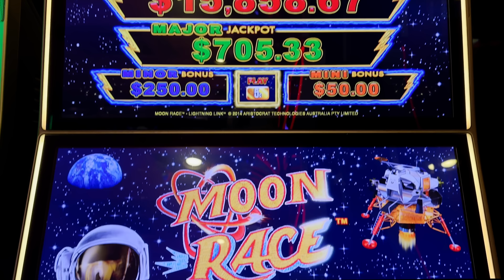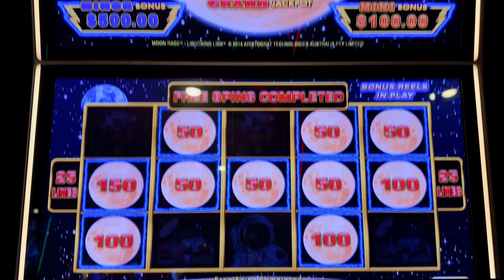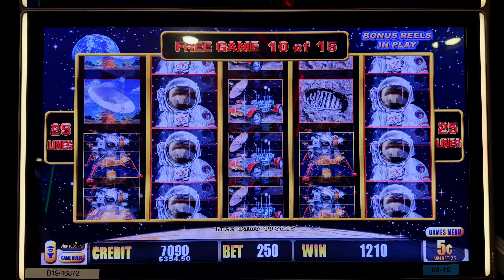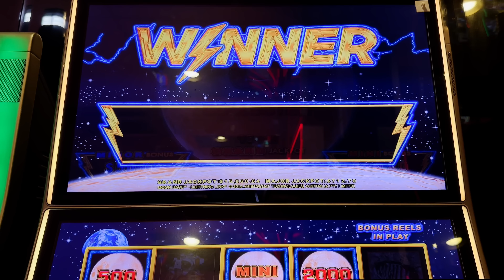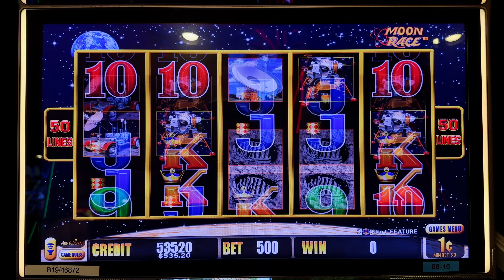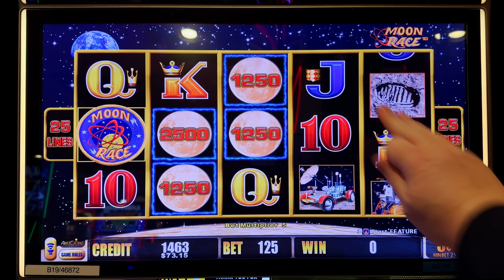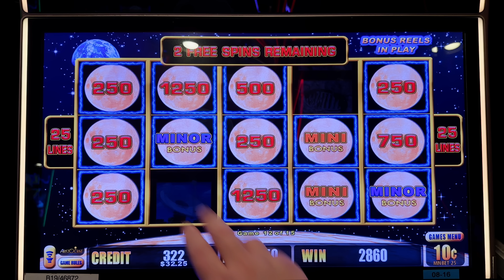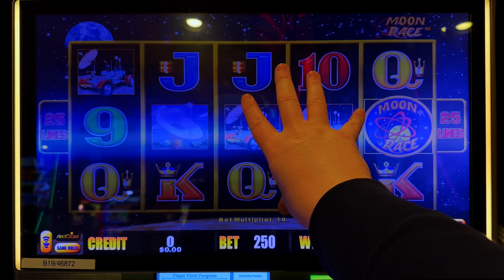HUGE JACKPOT HANDPAY! EPIC BATTLE! Lightning Link Moon Race Slot BACK TO BACK BONUSES!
We hit a hug jackpot handpay in an epic battle on Lightning Link Moon Race! We had so many bonuses it was just insane in this action packed session! We want to have the most fun we can have!!! Yeah Buddy!

Any Package Mail to:
10040 W Cheyenne Ave Ste 160